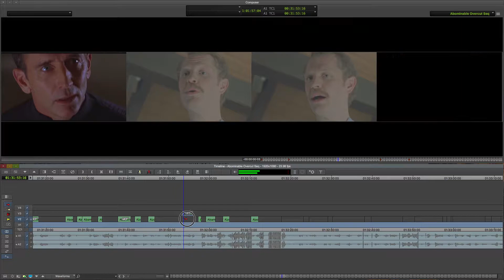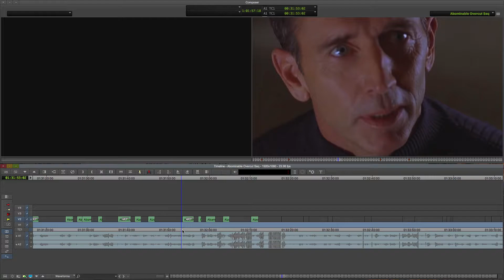Media Composer Locator Not Snapping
For the love of God, somebody please explain to me why Command is no longer making the locator bar snap in Media Composer!?!